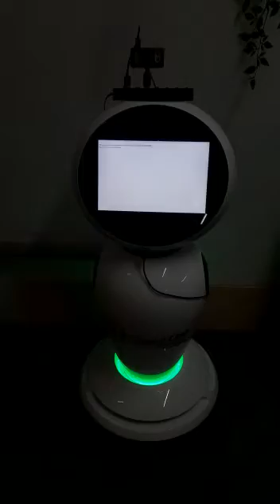Robot For Mask Detection and Temperature Check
Supports multiple languages including English and Romanian